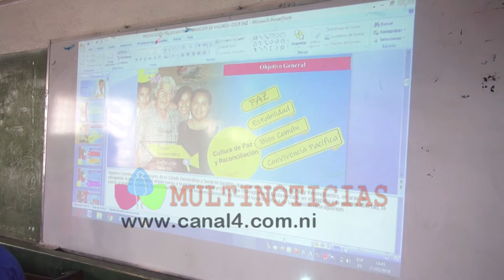MINED brinda capacitación para mejoramiento de la calidad educativa en el curso escolar 2019 MP4 LO